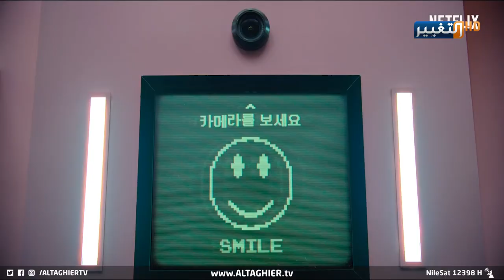أسرار لعبة الحبار في بغداد وباللهجة العراقية | تقرير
مع الاهتمام العالمي الكبير في تفاصيل مسلسل لعبة_الحبار الكوري، أخذت الإسقاطات الساخرة والكوميديا السوداء في العراق بعدا آخر لأسرار المسلسل الجدلي، منها ما هو سياسي وآخر اجتماعي وأمني...